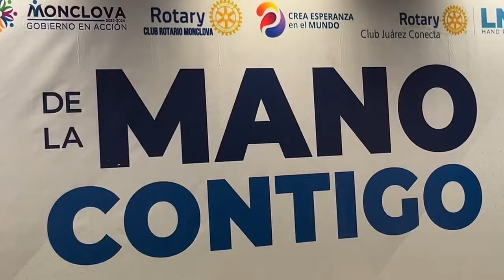De la Mano Contigo beneficia discapacitados en Monclova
De la Mano Contigo es un programa del Municipio de Monclova en conjunto con el Club Rotatorio para apoyar a quienes por nacimiento o causas extraordinarias perdieron alguna de sus manos.